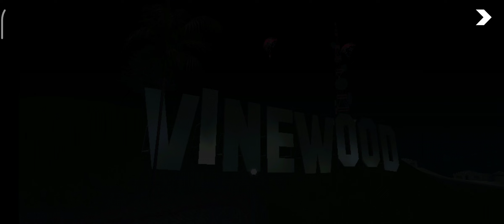GTA San Andreas - Madd Dogg | Mission #89: A Home in the Hills.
GTA San Andreas Mobile Android.